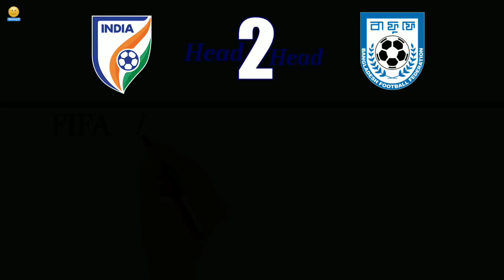India vs Bangladesh || Head to Head || 5 Recent Match Results || Tanmoy11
Indian Football Team is going to play their next World Cup qualifier match against Bangladesh . Before the match take a look at the 5 Recent Match Results .

⏺️Source Info - 11v11
Video - YouTube
Images - Google ,

Keep Smiling ...